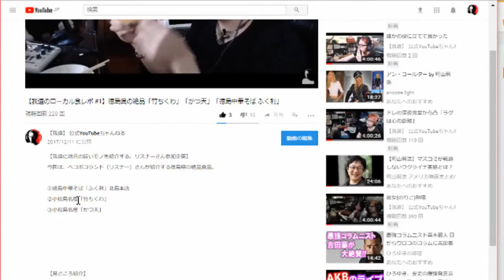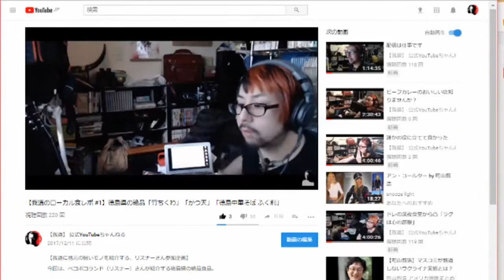郡山て美人多くない？